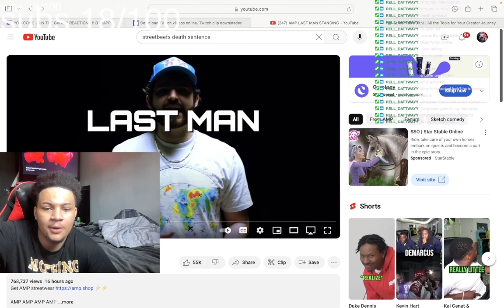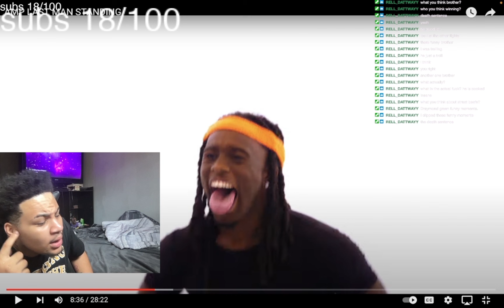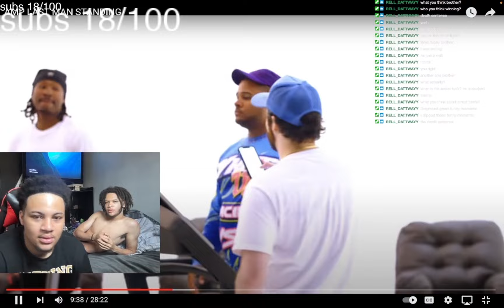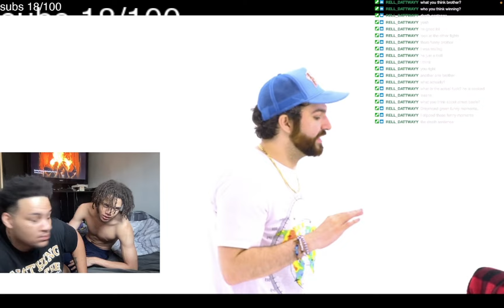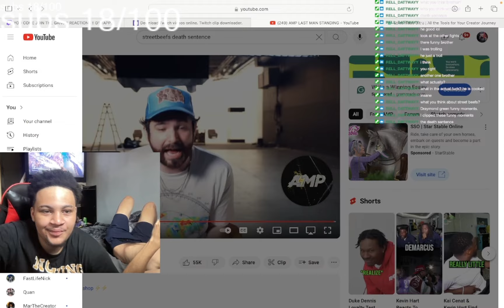KAI WAS GETTING BULLIED THE WHOLE VIDEO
i will be posting daily reactions, if you fw my vibe and think im chill join my twitch @jusbrax or subscrribe I will be dropping irl content like pranks and public interviws !!